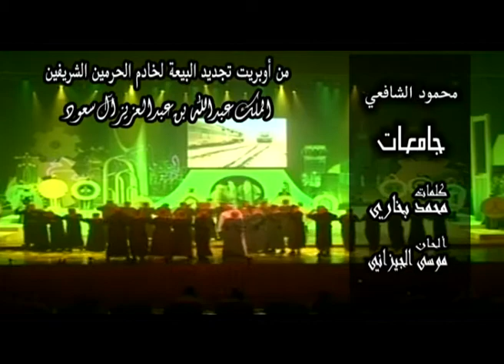جامعات - محمود الشافعي - إخراج : صابر مداح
إحدى لوح أوبريت البيعة بجامعة المؤسس جامعة الملك عبدالعزيز ... رؤية وإخراج مسرحي : عبدالرازق العاوي إخراج : صابر مـــــداح